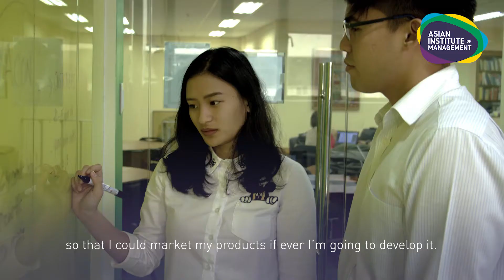Begin Your Innovator’s Journey with MSIB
AIM’s Master of Science in Innovation and Business transforms students from STEAM professionals into value-creating innovators by building on their technical knowledge. By the end of the program, students will have the business acumen they need to market their products, solve real-world problems, and make sound business decisions.

The Master of Science in Innovation and Business gives young STEAM professionals the skills they need to drive the next wave of innovation.